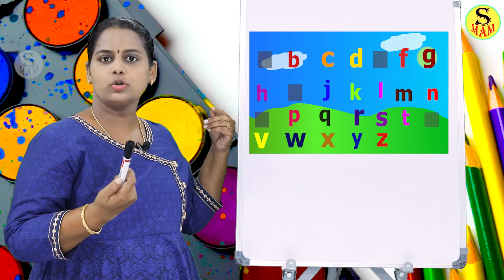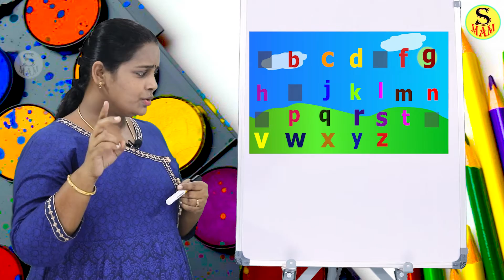VOWELS AND CONSONANTS/PRE SCHOOL TEACHING/KINDERGARTEN LEARNING/SMAMKIDS/S MAM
S MAM (MOLD AND MOTIVATION) abcd preschoolteaching alphabetsounds phonicsforkids #
VOWELS AND CONSONANTS
  Rhymes Letters and Story telling for kids with toys and dolls.
More interesting videos will be uploaded every